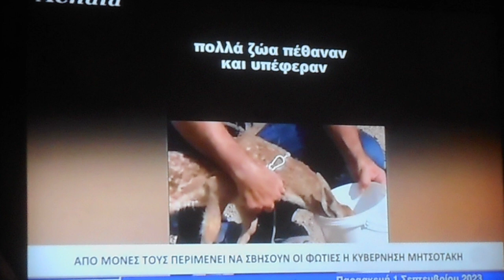1,82 Από μόνες τους περιμένει ο Μητσοτάκης να σβήσουν οι φωτιές 1/9/023 DSCN1377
Από μόνες τους περιμένει ο Μητσοτάκης να σβήσουν οι φωτιές 1/9/023